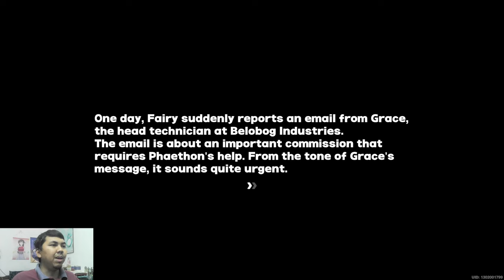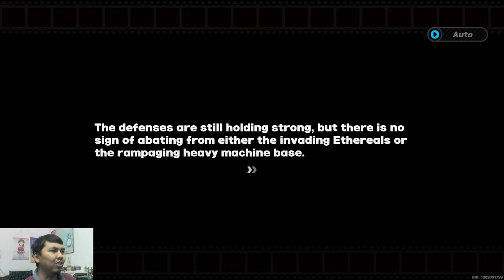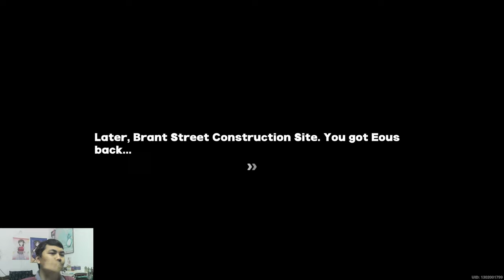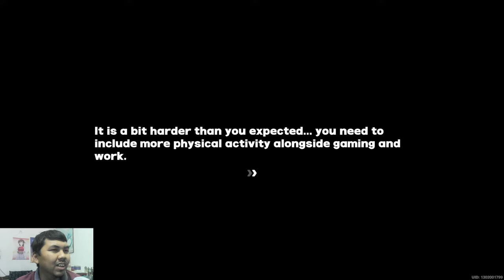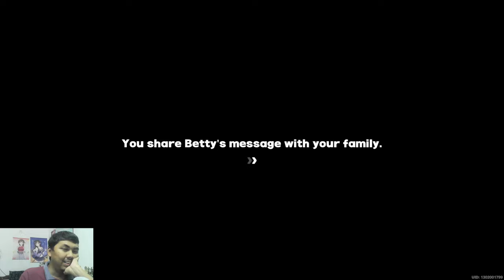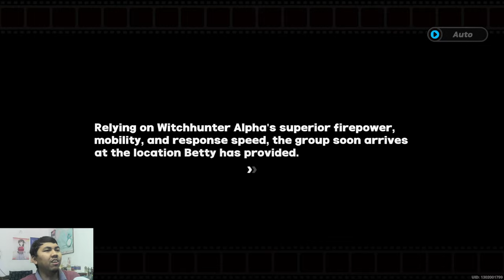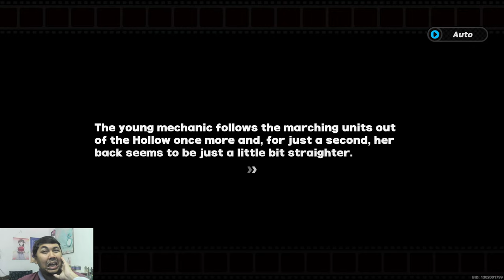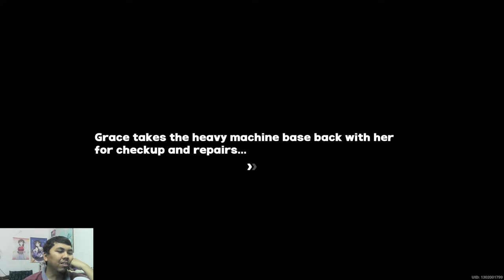AJ PLAYS: Zenless Zone Zero - Grace Agent Story: The Iron Witch FULL PLAYTHROUGH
Here's my walkthrough and reaction to Grace Agent Story in Zenless Zone Zero.